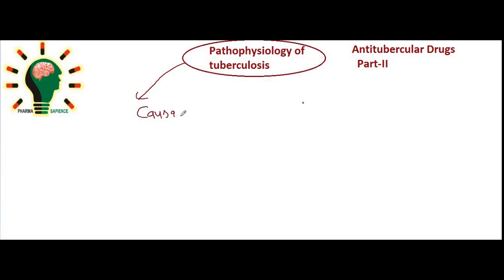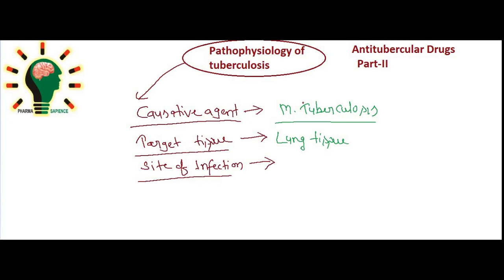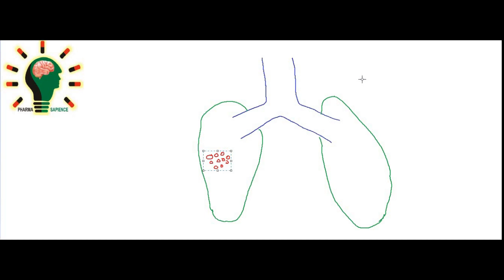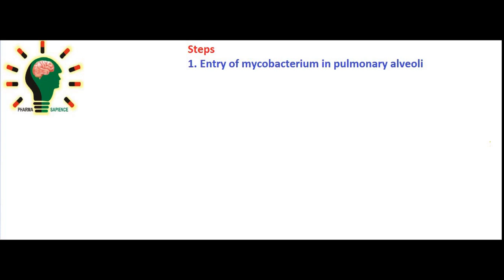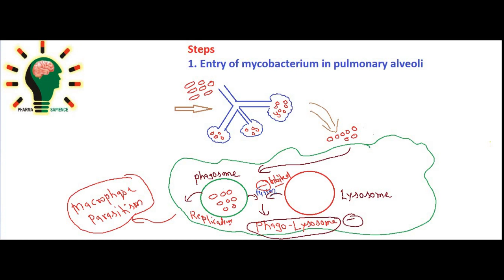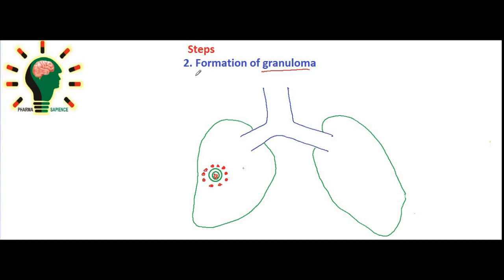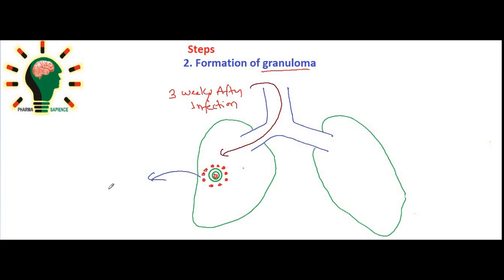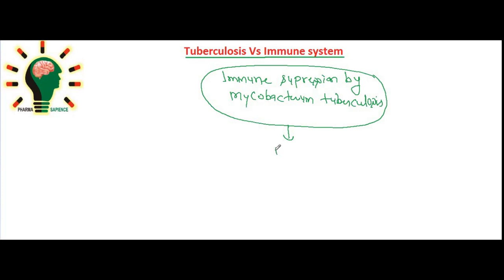Antituberculosis Part-II "Pathophysiology of tuberculosis"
TB is an airborne disease caused by the bacterium Mycobacterium tuberculosis (M. tuberculosis). M. tuberculosis and seven very closely related mycobacterial species (M. bovis,M. africanum, M. microti, M. caprae, M. pinnipedii, M. canetti and M. mungi) together comprise
what is known as the M. tuberculosis complex. Most, but not all, of these species have been found tocause disease in humans.The majority of TB cases are caused by M. tuberculosis.M. tuberculosis organisms are also called tubercle bacilli. This video includes the part, how a person get infected and how this bacteria survive in human body and acts against immune system.